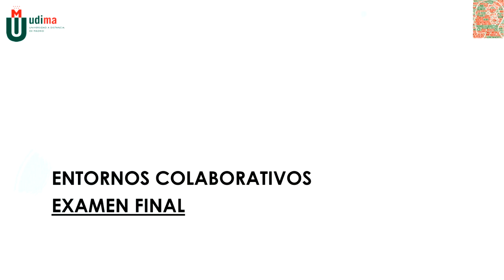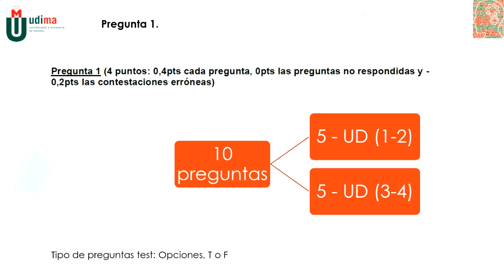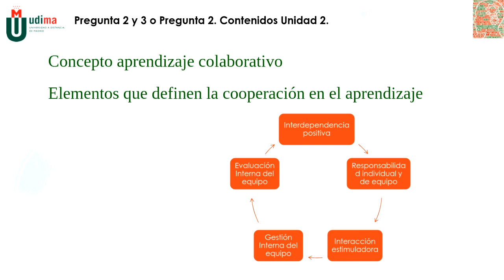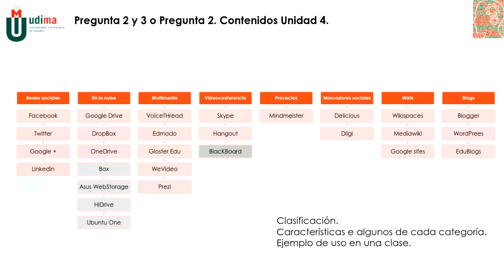Vídeo conferencia. Examen final Entornos colaborativos 18_19